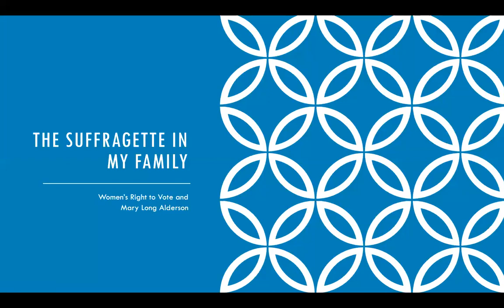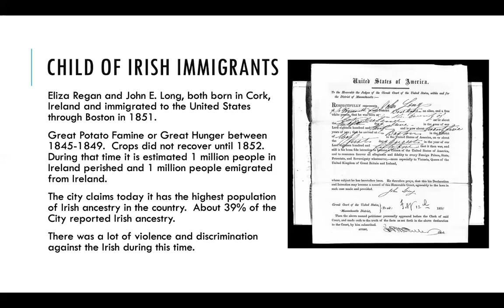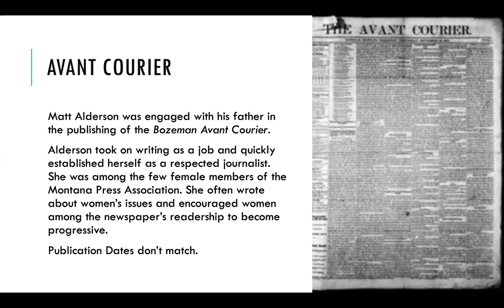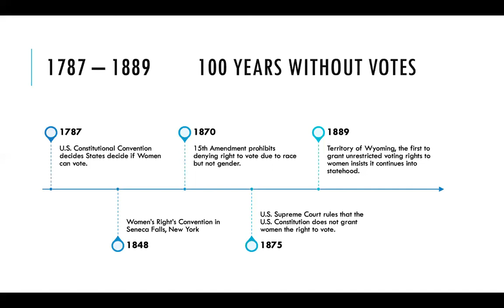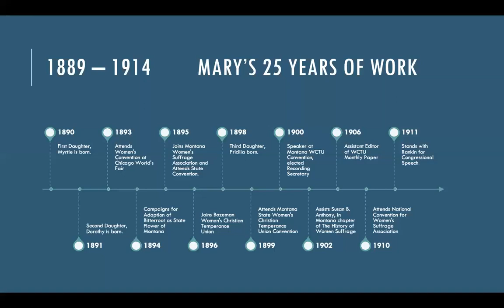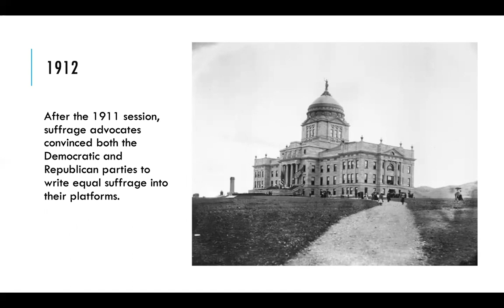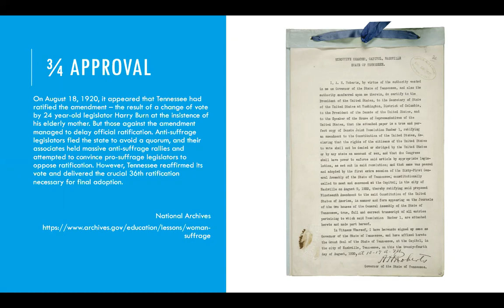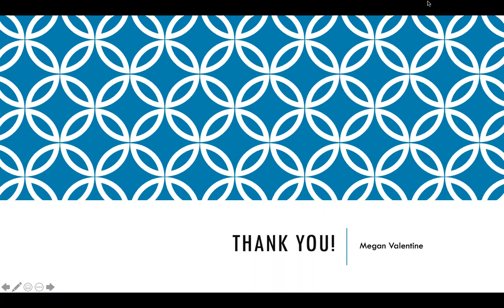The Suffragette In My Family: Women's Right to Vote and Mary Long Alderson by Megan Valentine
Megan Valentine presents this portrait of her family member who played an active part in the Suffragette movement.